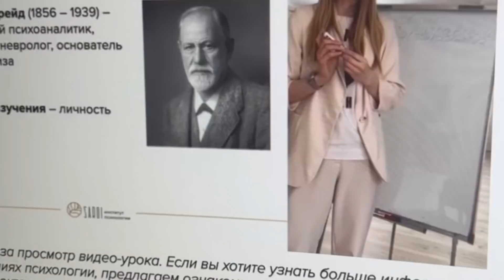Еду в гости/ Влог/ Silena Sway